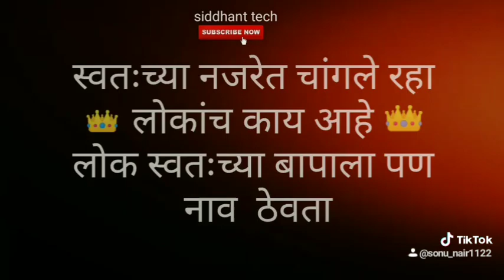DominosWorldPizzaLeague #1290 onlyrada mh16 new Marathi attitude remix WhatsApp status 2019